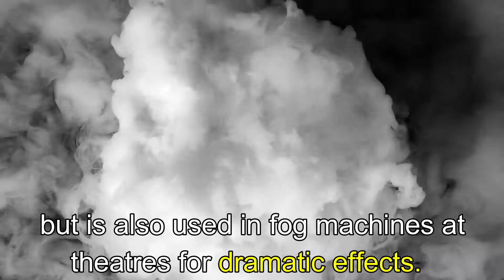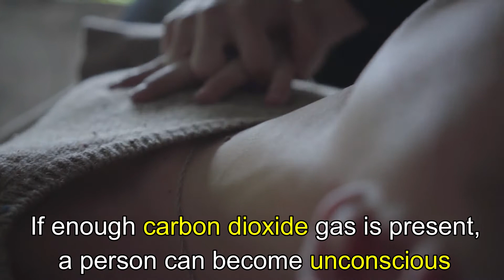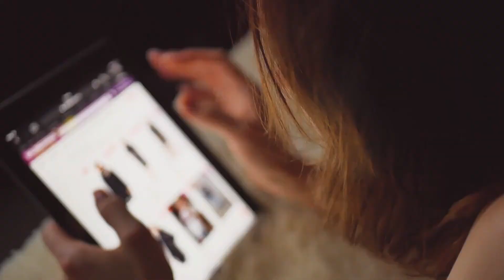What is Dry ice?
Dry ice, carbon dioxide in its solid form, a dense, snowlike substance that sublimes (passes directly into the vapour without melting) at −78.5 °C (−109.3 °F), used as a refrigerant, especially during shipping of perishable products such as meats or ice cream.